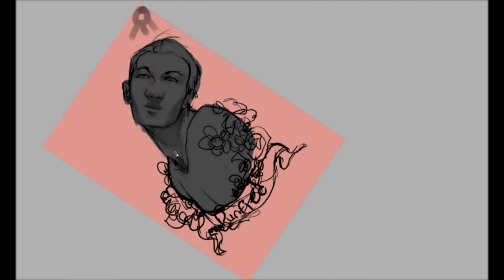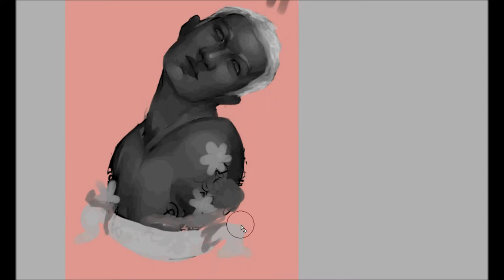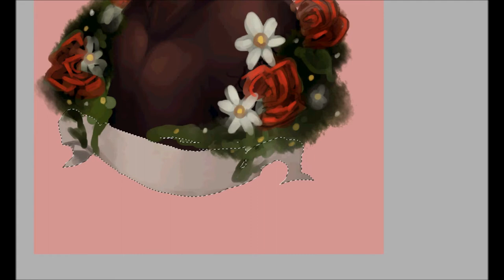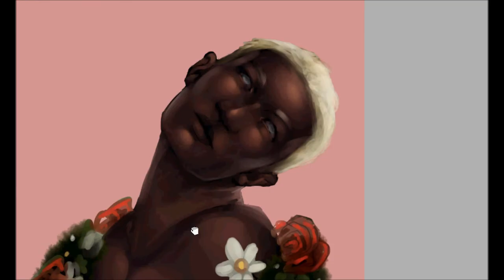Speed Paint #11 - Purified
Just think how much more the blood of Christ will purify our consciences from sinful deeds so that we can worship the living God. For by the power of the eternal Spirit, Christ offered himself to God as a perfect sacrifice for our sins. - Hebrews 9:14(NLT)

Sometimes I think we get too caught up in what we are doing wrong, we forget to keep doing the right things while focusing on God's forgiveness. This picture seems kinda macabre, but it was on my heart today so I knew it was something I needed to share. :) Hope you guys like!

//God bless, Kaly

TIME:
57 Minutes

PROGRAM(S)/HARDWARE:
Wacom Bamboo Fun
Paint Tool Sai
Photoshop CS6

Tumblr (You can find the finish image here!)